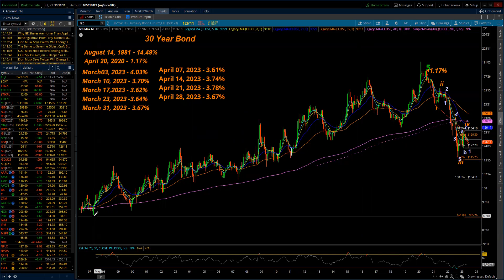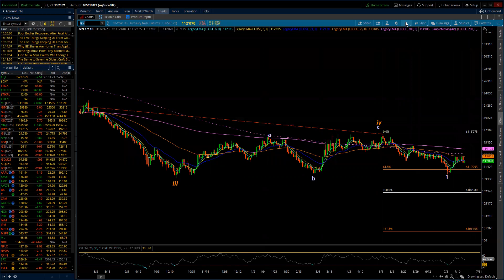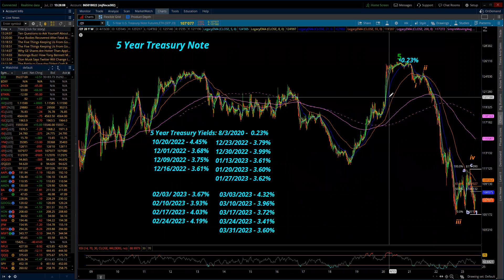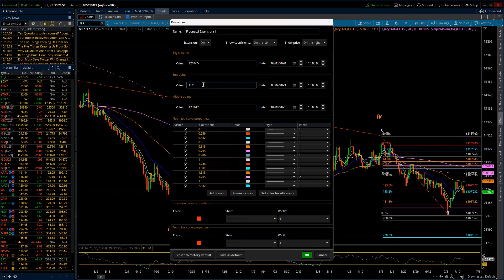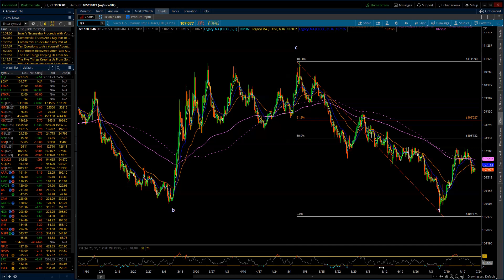Eye of the Storm Podcast - Big Picture Technical Update - Treasuries 7/23/2023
Today's podcast looks at the 30 year, 10 year, and 5 year/ futures markets.  I update the EW counts and labeling for each market -- discuss the prognosis of the counts and what that should look like moving forward.

Next week will be chock full of economic data dumps along with the FED decision on Wednesday.  I am expecting solid volatility (both directions) at least through Wednesday if not the whole week.